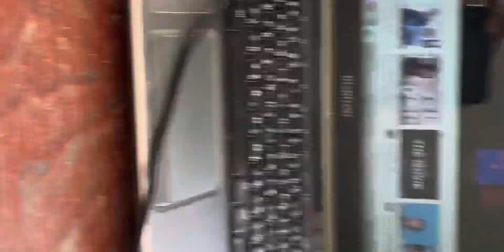วาดภาพตามใจแฟนๆให้วาดให้ครับ